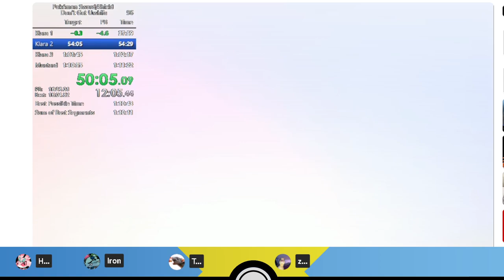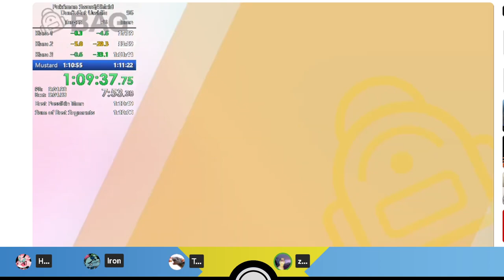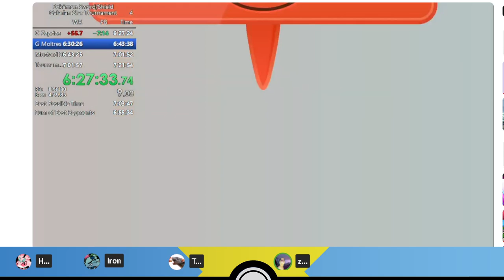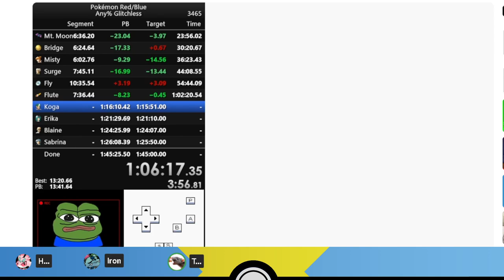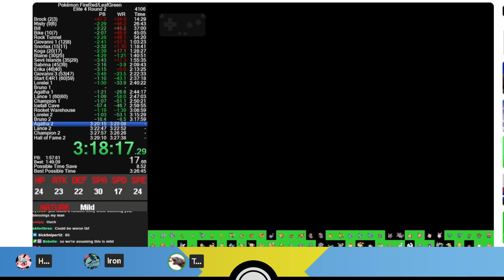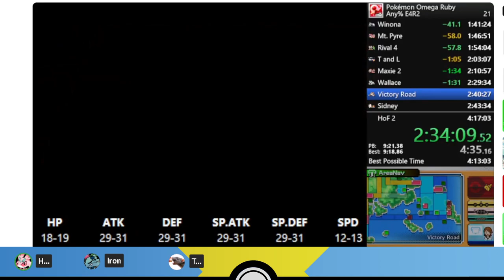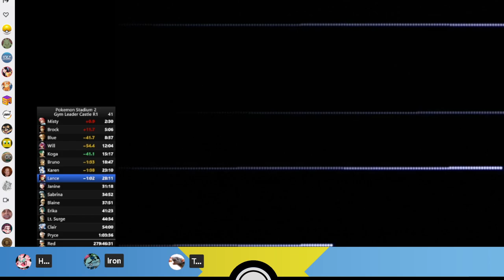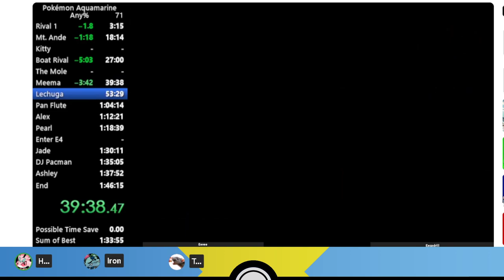Pokémon Speedruns Podcast Season 4 Episode 5 ft. zypotic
Season 4 Episode 5 of the PS Podcast, featuring special guest zypotic!
The PS Podcast is a review of Pokémon speedrunning personal bests, route changes and news, hosted by: Iron, Headbob & TuckerLeRat!

Originally recorded on 31st of July 2024.